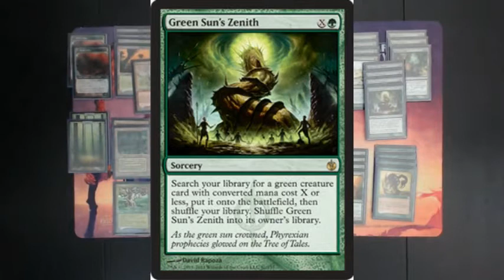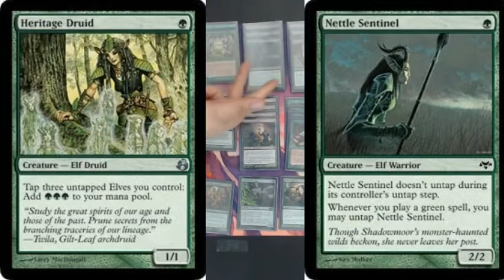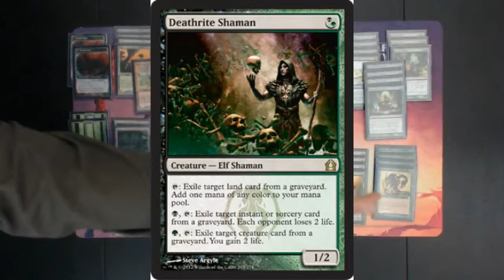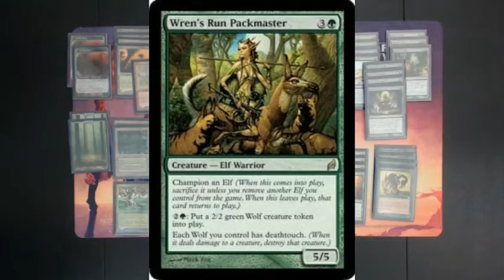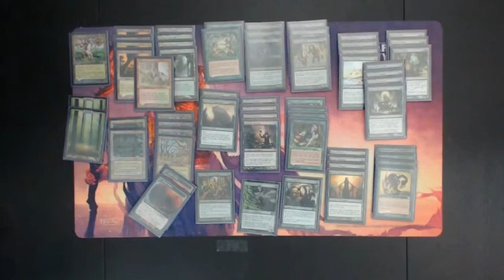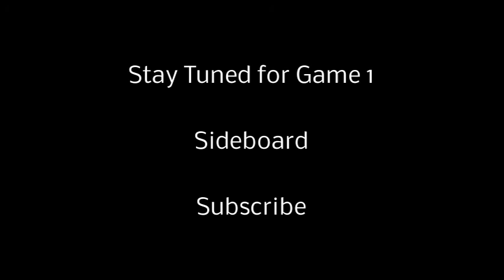The Show and Tell Show Episode 3: Elves with Daniel Nguyen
The Show and Tell Show
Episode 3: ELVES
Featuring Daniel Nguyen

Daniel talks Chris through his version of Legacy Elves.

Decklist:

Lands (20)
4 Windswept Heath
4 Verdant Catacomb
1 Wooded Foothills
2 Bayou
2 Forest
4 Gaea’s Cradle
2 Dryad Arbor
1 Pendelhaven

Creatures (29)
4 Deathrite Shaman
4 Quirion Ranger
4 Elvish Visionary
4 Wirewood Symbiote
3 Heritage Druid
3 Nettle Sentinel
2 Birchlore Ranger
2 Craterhoof Behemoth
1 Wren’s Run Packmaster
1 Reclamation Sage
1 Scavenging Ooze

Instants & Sorceries (11)
4 Green Sun’s Zenith
4 Glimpse of Nature
3 Natural Order

Sideboard (15)
4 Abrupt Decay
4 Cabal Therapy
2 Thoughtseize
1 Natural Order
1 Pithing Needle
1 Null Rod
1 Ruric Thar, the Unbowed
1 Choke

Your Hosts: Zac Ohnemus & Chris Cornejo
Guest Commentator: Greg Mitchell